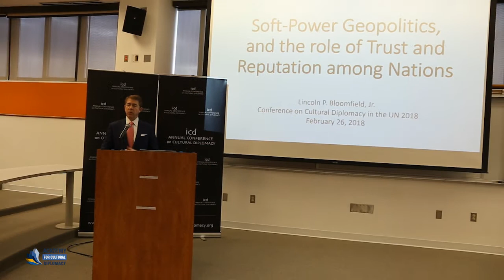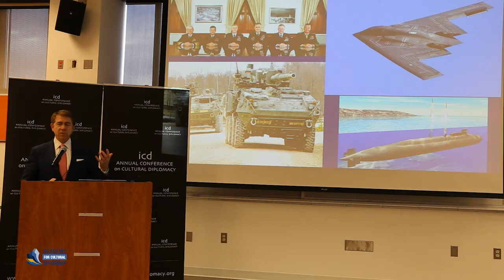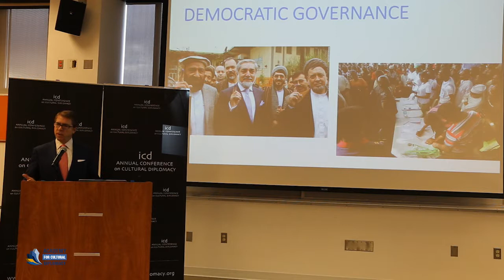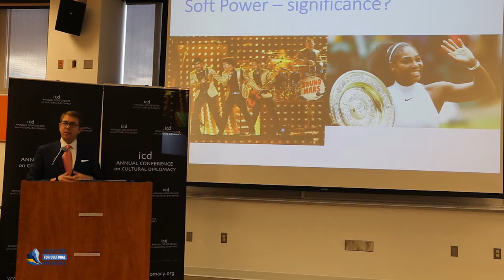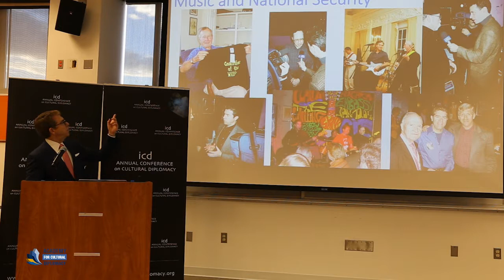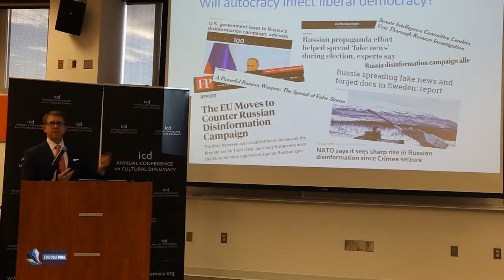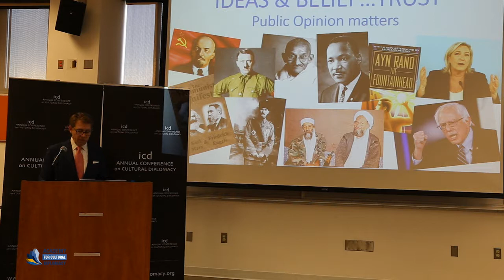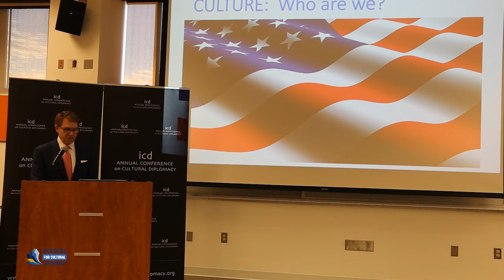Lincoln Bloomfield Jr. (Former Assistant Secretary of Defense for International Security Affairs)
"Trust and Reputation: the Coin of the International Realm"

A Keynote Address by Amb. Lincoln Bloomfield Jr. (Former Assistant Secretary of Defense for International Security Affairs)

The Annual Conference on Cultural Diplomacy in the United Nations 2018
"Promoting Global Collaboration, Unity and Peace through Cultural Diplomacy"
(Washington DC, February 26th - 27th & New York City, February 28th - March 1st, 2018)